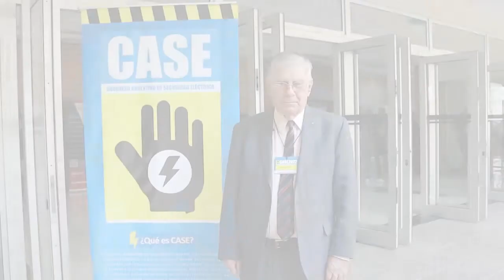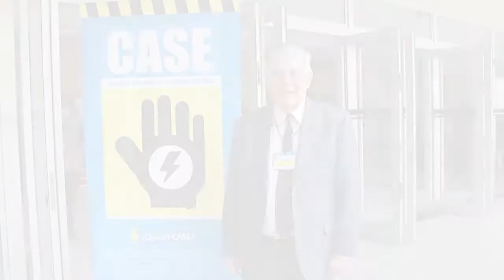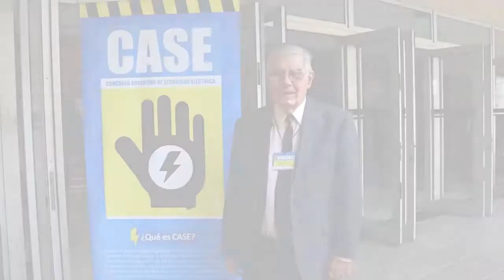La importancia de la Seguridad Eléctrica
En este video los protagonistas de CASE 2022 nos cuentan sobre su trabajo y la importancia de la Seguridad Eléctrica.